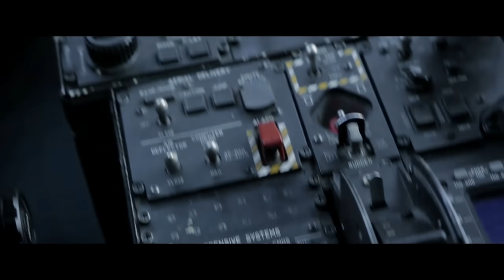False Colors - Official Trailer (HD)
Soon to be available on Dish Network, InDemand, Vudu & more.
A weapons inspector in Iraq discovers a biological agent of mysterious origin, propelling him into a shadowy world where truth is deadly.

A story that may be seen as prescient and never more timely than today!